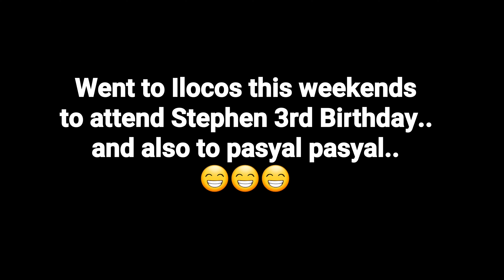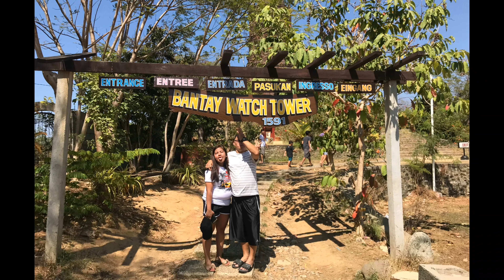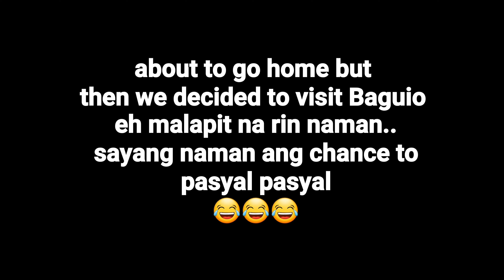Family Long Weekend-Ilocos & Baguio (Happy 3rd Bday Stephen)